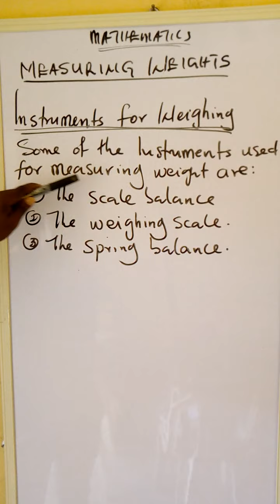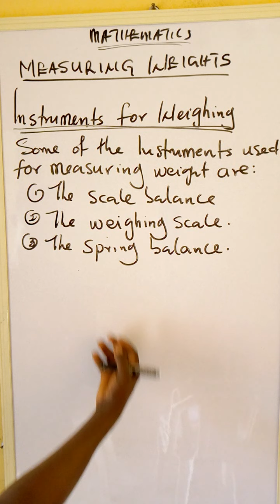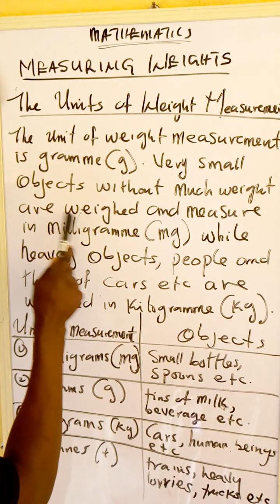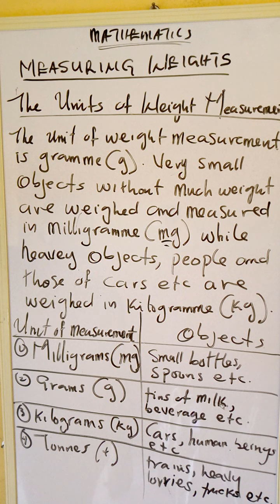PRY 3RD TERM MATHS Pt8